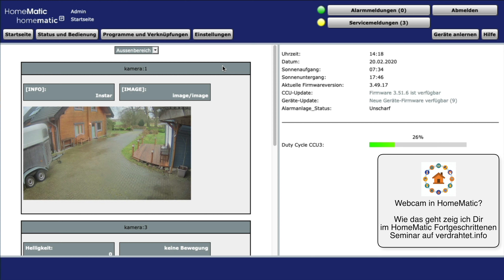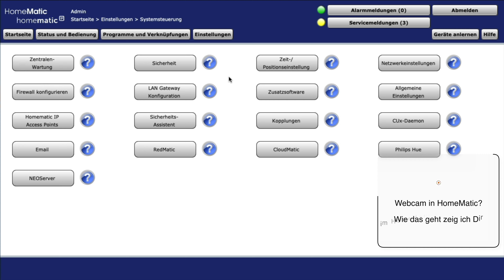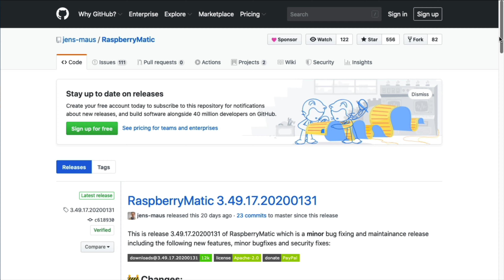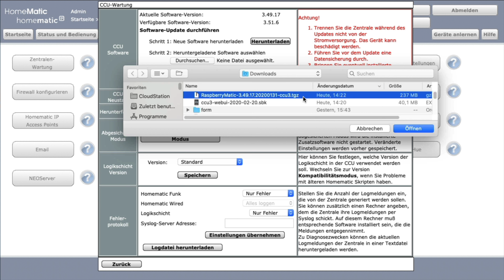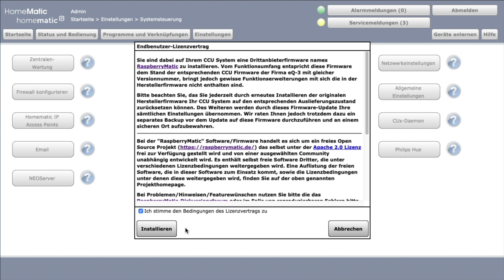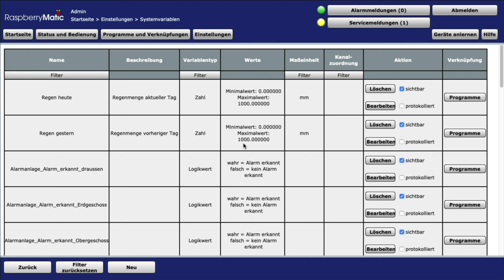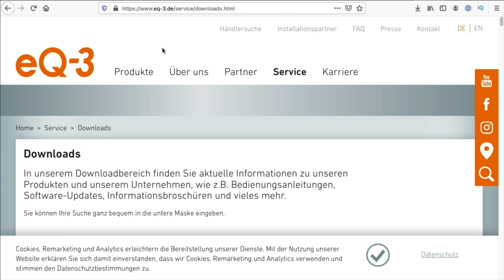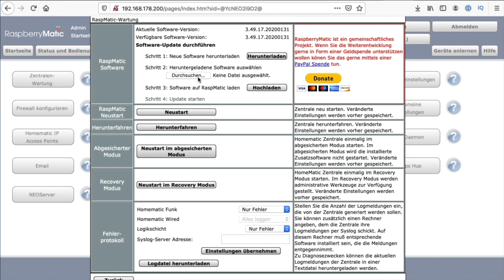RaspberryMatic auf der CCU3 installieren - echt einfach! | verdrahtet.info [4K]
Viele Mails habe ich bekommen, wie man denn nun RaspberryMatic auf die CCU3 installieren kann. Und genau dies möchte ich hier im Video einmal zeigen! Viel Spaß!

P R O D U K T E    A U S    D E M    V I D E O :